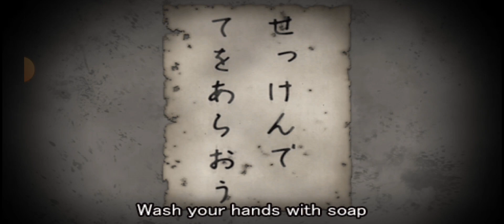Corpse Party Gameplay / Toilet Angker / Part 4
Ketika Seiko dan Naomi menjelajah sekolah angker ini, sampailah mereka di toilet yang ada di sekolah tersebut. Toilet angker ini memberikan kejadian yang cukup menyeramkan.

Silahkan juga untuk menonton video-video aku yang lain yang sudah aku sediakan di pojok kanan layar dan di akhir video.

let's play